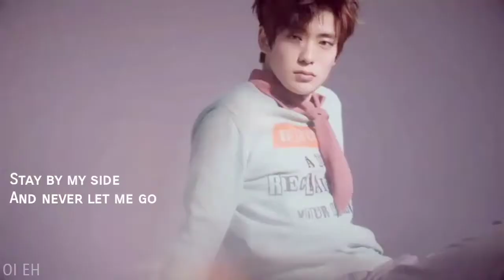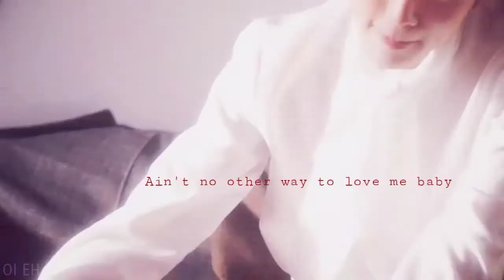Jaehyun — bittersweet & crazy